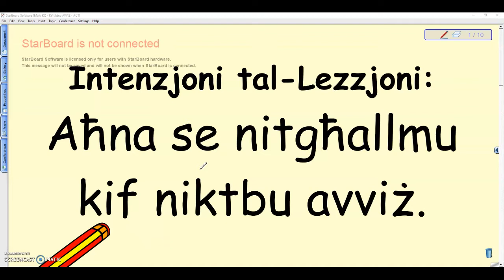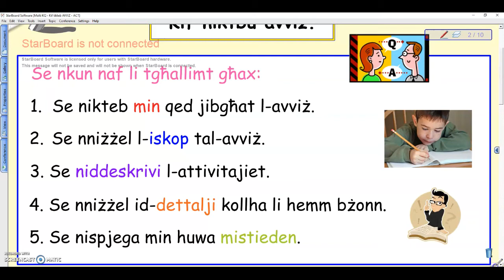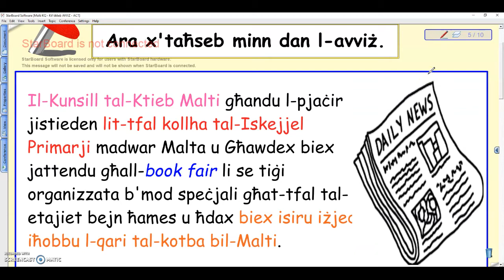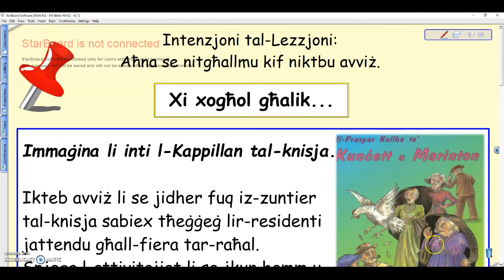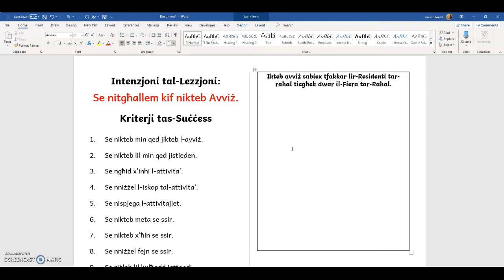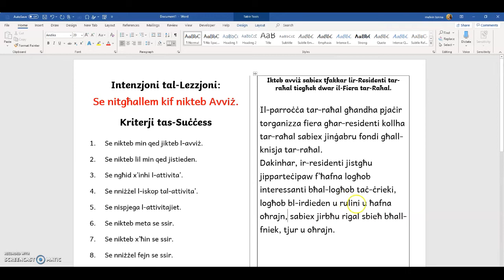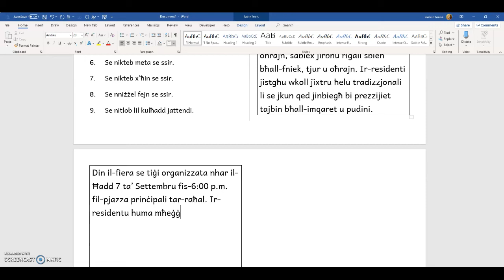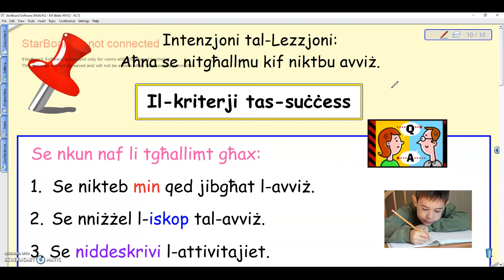Lesson on Demand - Kif Nikteb Avviż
Lezzjoni tal-kitba qasira bil-Malti biex nitghallmu kif niktbu avviz